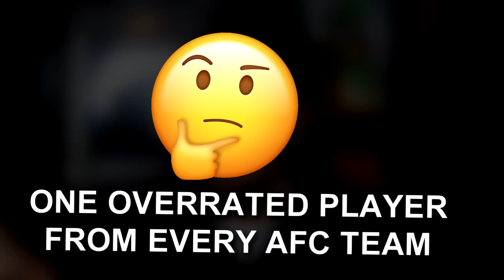ONE OVERRATED PLAYER FROM EVERY AFC TEAM IN THE NFL! MADDEN 18 ULTIMATE TEAM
this video this video is going to TRIGGER A LOT OF PEOPLE! lolololol

"Check Out evilsourcegaming.com  for gaming news and more"'

Twitter 👉 @VictionaryHD
Instagram 🤳 @VictionaryHD
SnapChat 👻 @IsThatVic